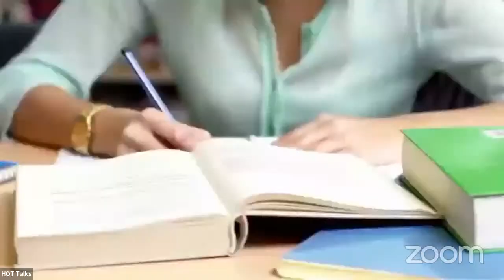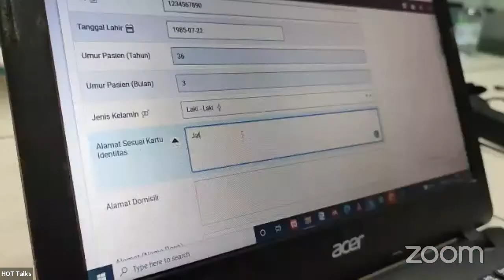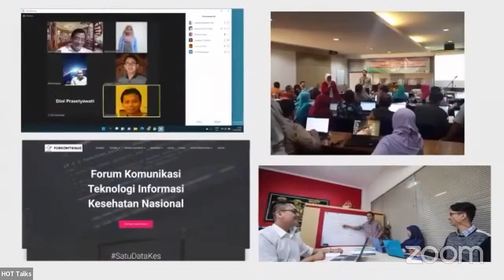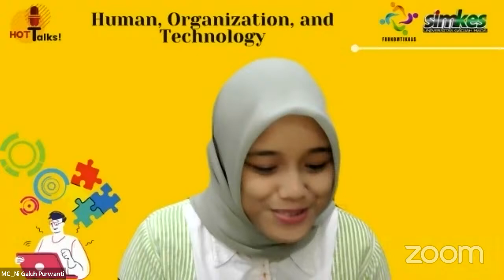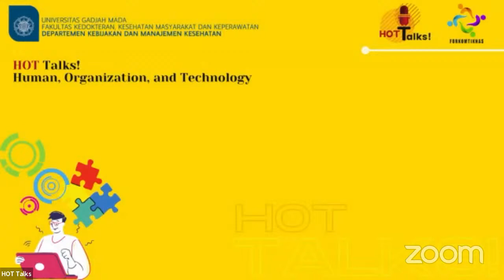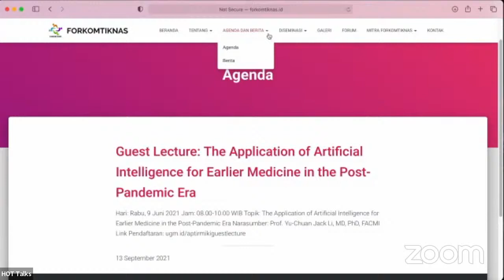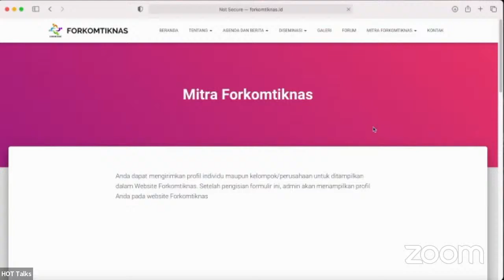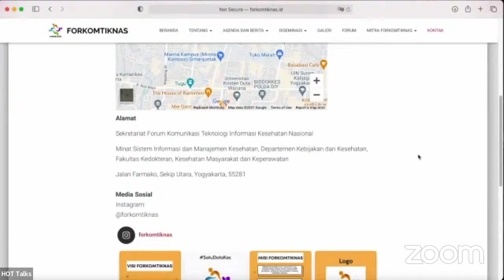HOT Talks! #2 SDM - Pendukung Transformasi Digital Di Institusi Pelayanan Kesehatan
Dapat juga diakses melalui platform:
1. Aplikasi Raisa Radio di play store untuk android
3.